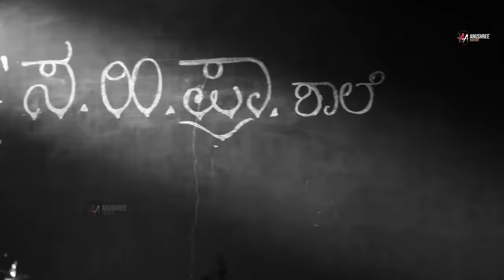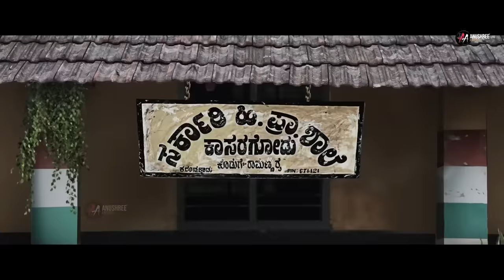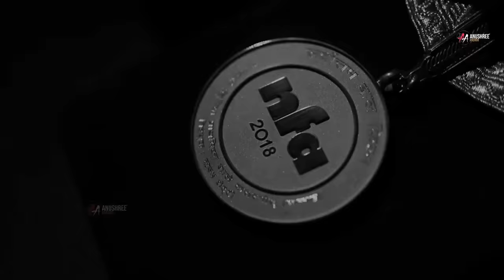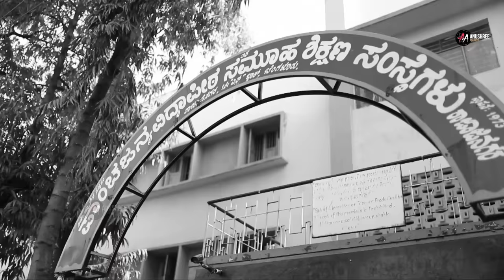EXCLUSIVE: The Untold Journey Of Rishab Shetty | Sandalwood | Directed By ANUSHREE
ಬಾಲ್ಯದ ನೆನಪುಗಳು, ಜೀವನದ ಸಂಘರ್ಷಗಳು, ಇನ್ನು ಎಷ್ಟೋ ಘಟನೆಗಳು.
It is time to hear the childhood memories, life's treacheries and many more eventful stories of the Kannada actor and Film-maker Rishab Shetty. In an exclusive interview directed by Anushree Anchor. What's more interesting here is his way of talks. Listen to his candid nature, speaking and sharing intriguing instances from his life. Gather moments of humour and a tinge of heartfulness from the latest Kannada interview.

Concept & Directed By: ANUSHREE
Content Creator: Nagendra Seethkal
DOP: Vasuki Karkone
Asst. DOP: Manju
Editor: Abhay
Production Designer: Varun